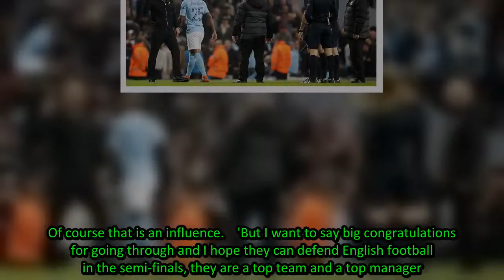Man City boss Pep Guardiola hits out at referee Lahoz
Pep Guardiola hit out at referee Antonio Mateu Lahoz after he was sent off as Liverpool beat Manchester City to reach the Champions League semi-finals.Jurgen Klopp's side handed City their third defeat in a week to win 5-1 on aggregate at the Etihad.Having voiced concerns about Lahoz before the game
[Title],  Manchester,City,boss,Pep,Guardiola,sent,stands,half,time